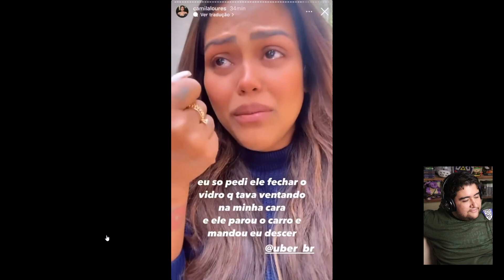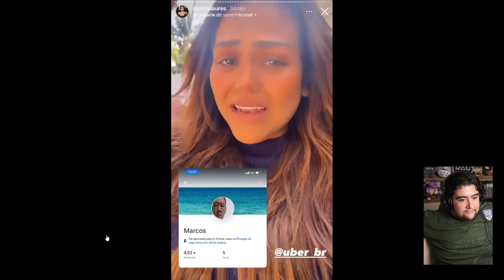INFLUENCER TILTOU E EXPOS UBER PQ ELE N QUIS SUBIR O VIDRO DO CARRO? WTF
que isso gente, os exposeds tão chegando nesse nível já?